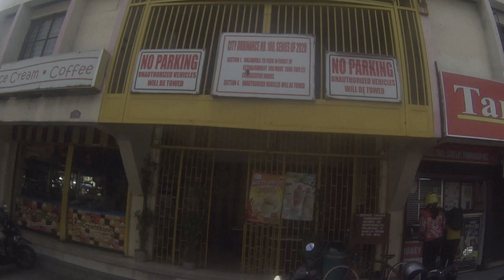To Marikina Polytechnic College from Montalban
Let's travel going to Marikina Polythecnic College in the City of Marikina NCR from Municipality of Montalban Province of Rizal